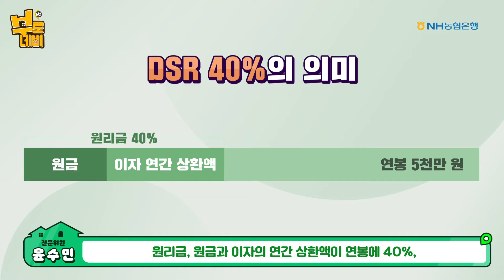부동산 길잡이 MZ부로네비 3편 - DSR 규제 뭣이 중헌디?!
'DSR 규제'를 강화하면
대출 가능 금액이 적어질 수 있다고 하는데협~!

MZ세대를 위한 부동산 로드맵 ‘MZ부로네비’
이번 시간은 DSR에 대해 알려드릴게협🤗

MZ세대를 위한 부동산 이야기는 계속될 예정이니
앞으로도 쭈-욱 많은 관심과 사랑 부탁드려협💖